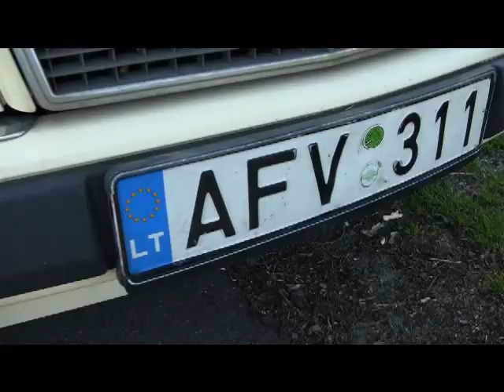Ullis Gang die Homestory.wmv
"Ullis Gang" bekommt besuch auf dem Bauernhof von der Presse.
Die Bauernband wie sie leibt und lebt